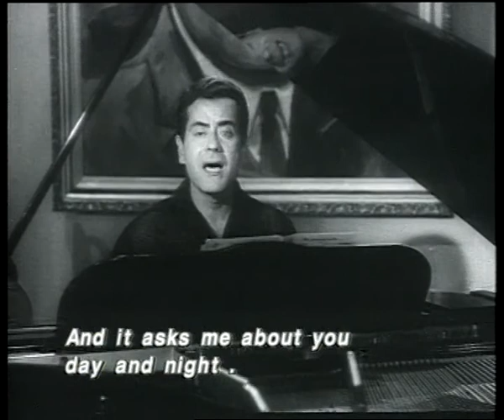تنويه برنامج ديسكو النيل 1994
إعداد مصطفى حنفى ـ تقديم ريهام السهلى ـ إخراج خالد شبانة